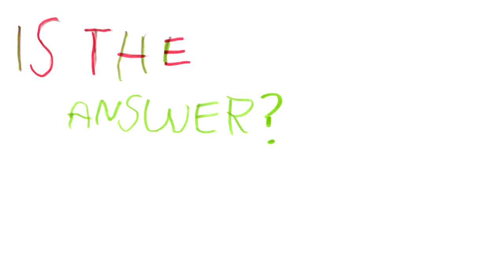PC Tools Help Desk- By Kids For Adults - Definition #1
Tools asked children in the age of 5-8 years to explain security terms with their own words to show that a smart and simple definition of security terms is child's play. At the end of their explanation, the children invite you to choose the right term out of four possible answers. Join in and have a guess too! More easy to understand definitions of security terms can be found in the PC Tools glossary